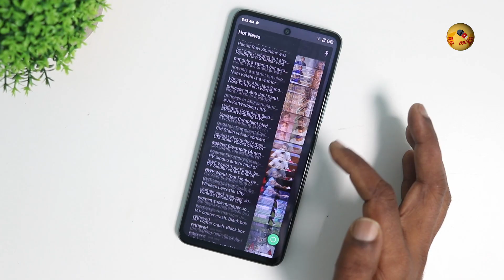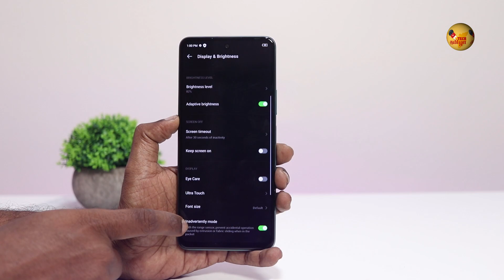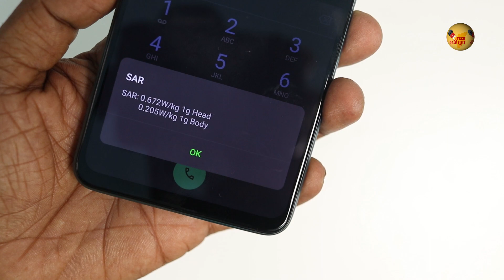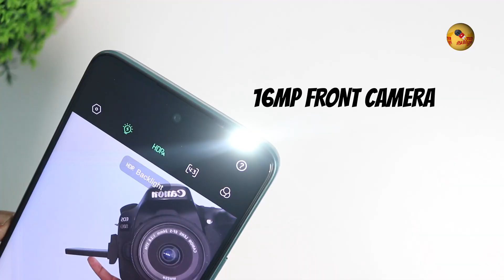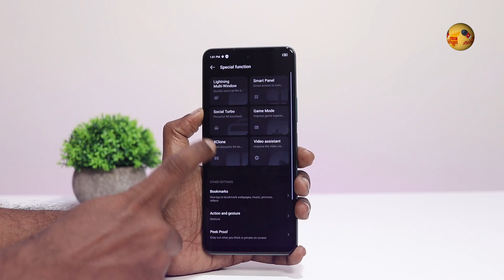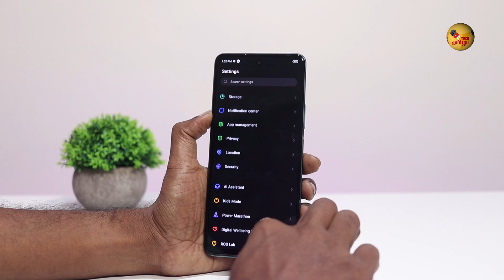Rs 12,999 கேமிங் கில்லாடி! 🔥 Infinix Note 11S Unboxing + விமர்சனம் ⚡ 120Hz display ⚡ 33W charging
Infinix has launched the InfinixNote11S powered by Mediatek G96 , a bigger 6.965 inch display with 120Hz display, 5000mAh battery with 33W charging. Watch the Infinix note 11s review in Tamil.
TechTamizha/TechTamizha